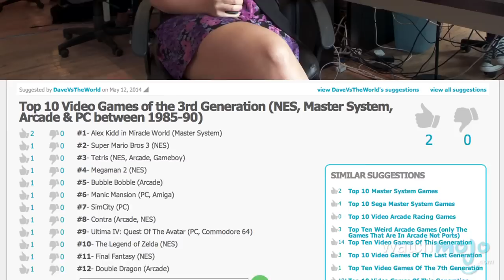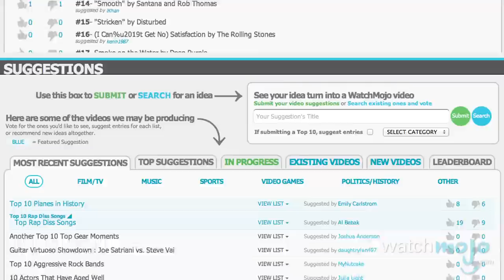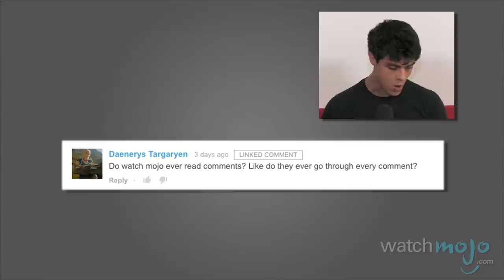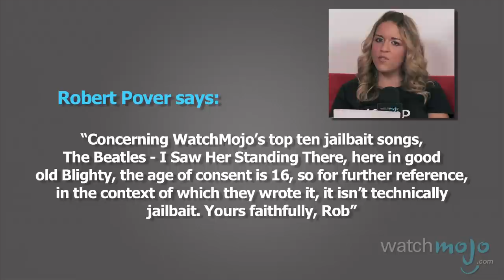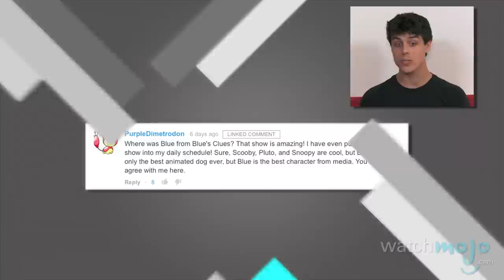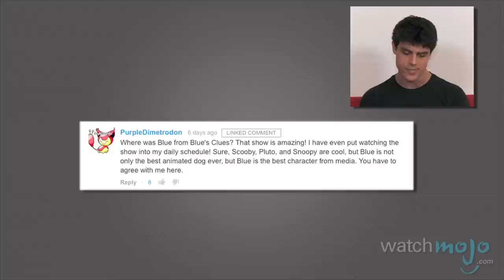What's Your Mojo? - Ep. 19: Godzilla, Movie Insults, Comments of the Week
LINKS TO SUGGESTION PAGES BELOW. for our redesigned edition of "What's Your Mojo?," where we fill you in on stuff you may have missed this week and what's coming up next week. We'll also be asking your feedback for some of our upcoming videos, and answering viewer FAQs.

Etc!

And don't forget to vote on what series you want to see next

Thanks for your help voting on this suggestion from a past show!

Special thanks to our users Eric Weiss, Wontonwabledoo, PurpleDimetrodon, Ferchu Fernandez and ranbrantjf for leaving Comments of the Day (COTD) this week!